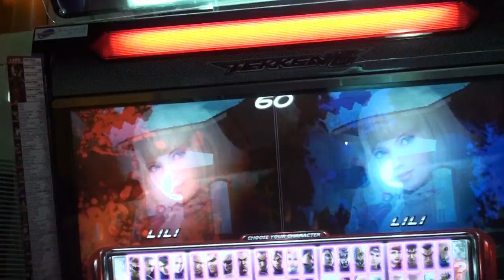TK6 BR FTW Casuals: Leandro(Lee) vs Paolo(Eddy)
FTW Casuals: Santos vs Dizon